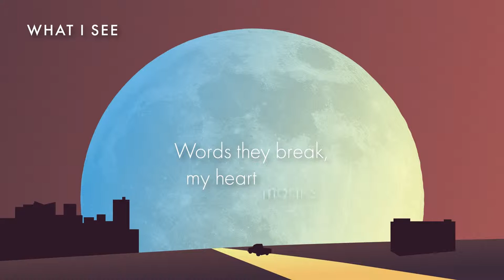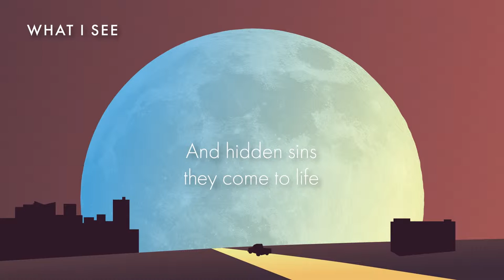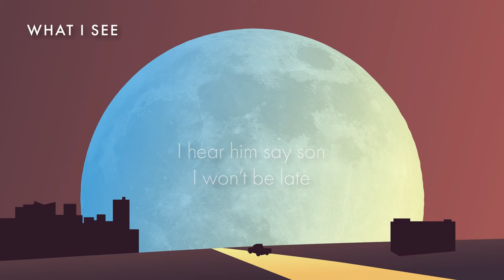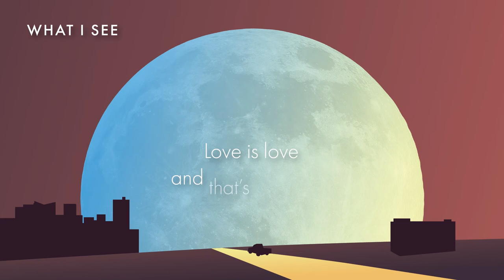Songbird Jones * What I See (Lyric Video)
Song written by Matt Jones
Also on Spotify/Amazon/CD Baby and more.